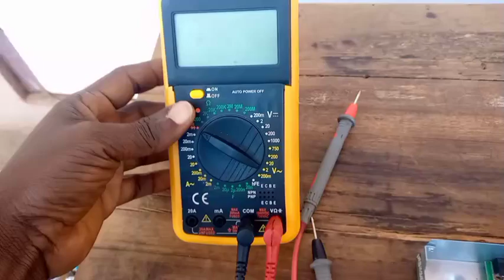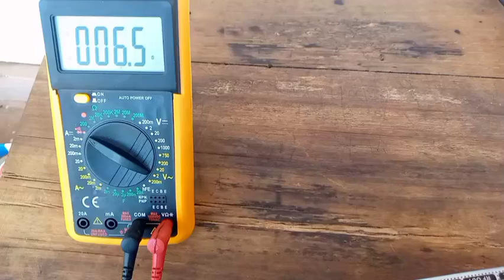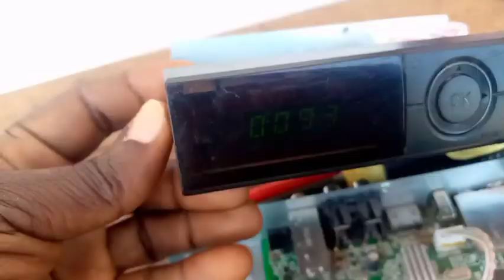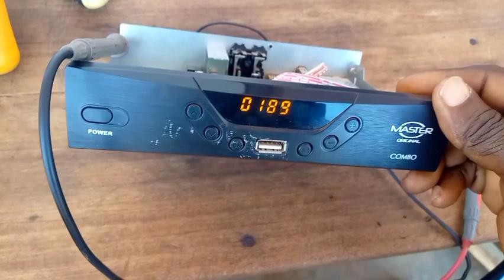HOW TO SOLVE A POWER PROBLEM OF A DECODER LIKE REDLINE, MASTER E.T.C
HOW TO SOLVE A POWER PROBLEM OF ANY COMPRESSED DECODER LIKE REDLINE, MASTER, ASTER, MEDIASTAR E.T.C